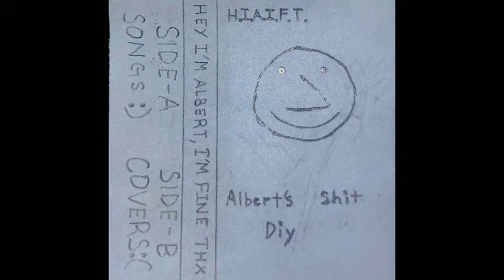hey i’m albert, im fine thx - albert’s shit diy (EP)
SIDE ONE :) -
intro
she told me that
teenage cringefest
i wish i was a kid back in ‘82

SIDE TWO :( -
lexicon devil (the germs)
tugboat (galaxie 500)
our secret (beat happening)

(my second project, i made this all in one week lol) anyways, bye love you:-)